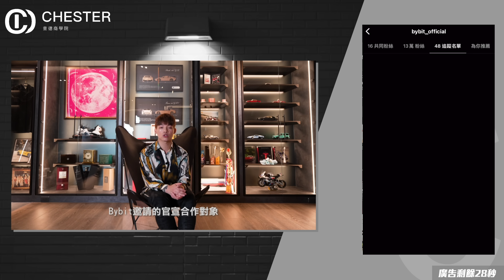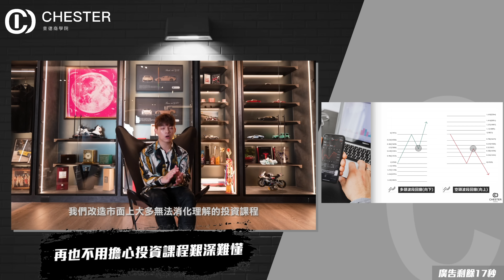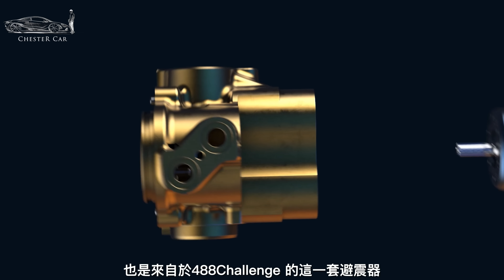全台唯一 Ferrari 296 Assetto fiorano 2400萬｜200萬賽道套件究竟是不是噱頭？《Chester Car》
🟢台灣最多成功案例的 查德商業教育學院 🟢
✨Line 搜尋 btc2022 馬上開啟你的學習之路✨

🟡  Ferrari 296 Assetto fiorano，這是我開過史上最強的市售超跑...我完全沒想到我竟然會在Ferrari身上找到這種感覺，就算身為曾經的488Pista車主我有多麽的喜歡這個品牌，開完這台車只有滿滿的感動，感謝Ferrari終於願意把賽車科技完整的帶回市售車，讓一般車主也能感覺到Ferrari的賽道結晶。
0:00 Broll
1:01 車輛介紹
1:34 工商服務
2:40 車輛設計介紹
7:24 內裝設計
9:04 山路試駕
10:20 引擎重心
12:25 EVO Brake煞車
14:25 底盤
14:51 Assetto fiorano套件
18:56 6W-CDS
17:15 舒適程度